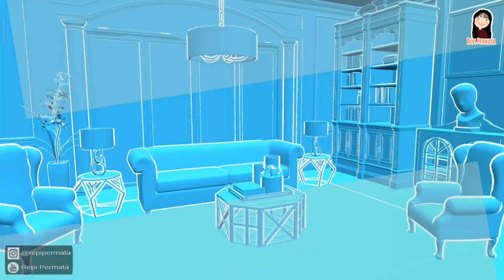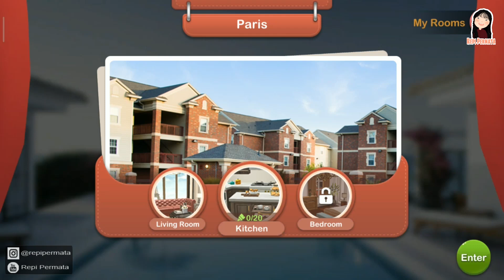Full Dekorasi Rumah Paris Dengan View Menara Eiffel || Home Paint Gameplay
Dekorasi rumah di Paris, meliputi living room yang viewnya mengdahap menara eifel, dapur minimalis serta kamar tidur dengan paris, France style.

📌Dukung juga chanel yang ingin tahu info seputar bus dan truck indonesia.